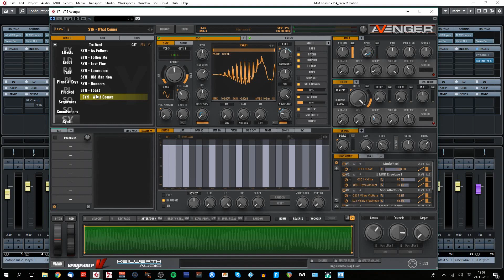The Stand VPS Avenger Expansion Final Walkhtrough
Final walkthrough video for the VPS Avenger Expansion "The Stand"